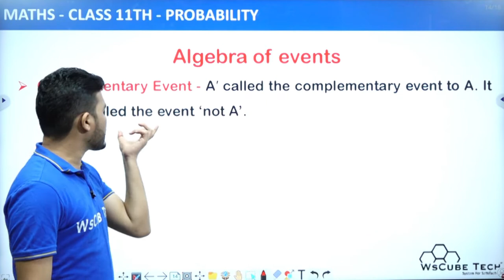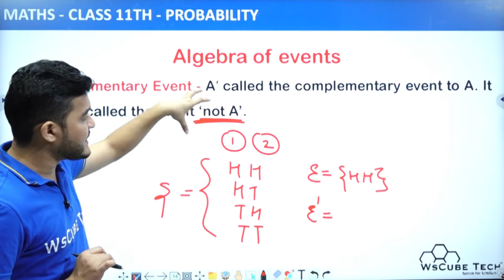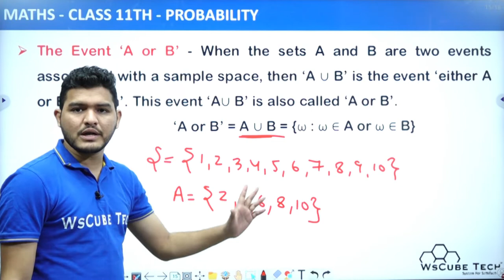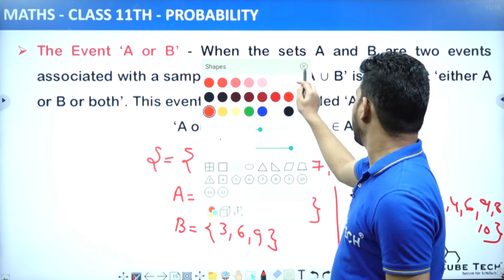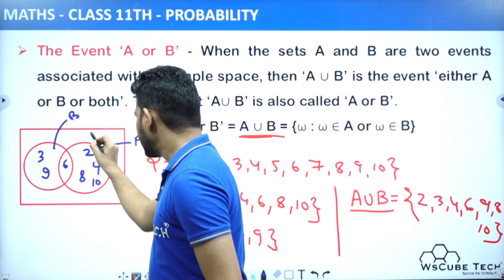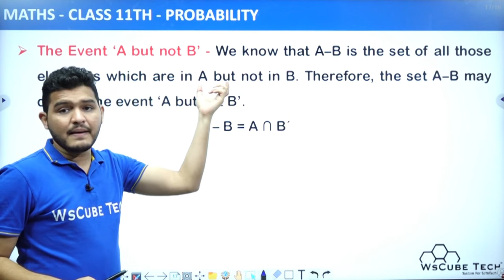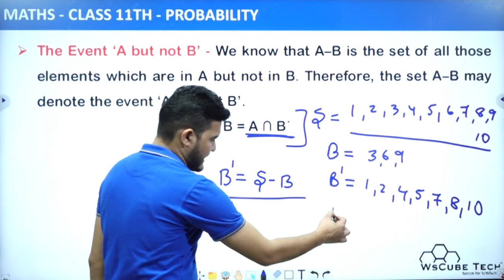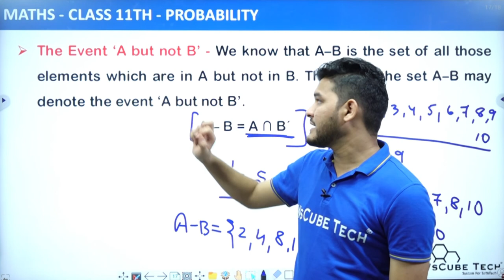Probability - Algebra of Events | Ch 16 Class 11 Maths | NCERT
Class: 11th
Subject: Maths
Chapter: 16 PROBABILITY
Topic Name: Algebra of Events